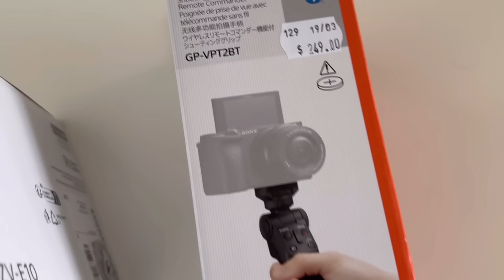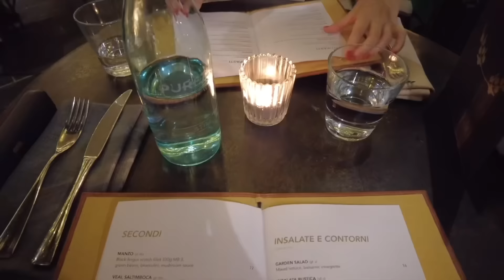🇦🇺VLOG +今イチオシの優秀コスメ＆スキンケア紹介していくよ〜！！！！！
コード：「MISAKI」入力で最大61%OFFになるのでぜひ使って下さいね☺️

セール期間：4月24日23時59分-5月8日23時59分まで
＊割引の内容が途中で変わるみたいです！
1 : 4月24日から5月1日まで
2 : 5月1日から5月8日まで

割引：最大60％オフ
無料ギフト：一定金額以上購入で無料ギフトが追加されます。(金額やプレゼント内容は変わる可能性がございます）

追加割引（４月２９日から４月３０日２３時５９分）
：12,000円以上購入で追加5%OFF、15,000円以上購入で追加10%OFF

Podcast (毎週水曜更新）

Spotifyはこちら！

Apple Podcasts はこちら！